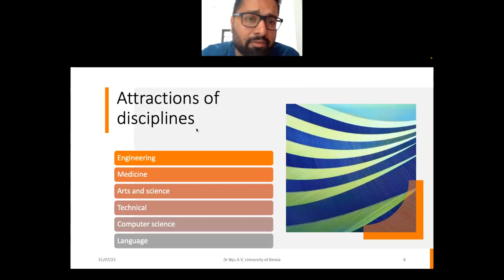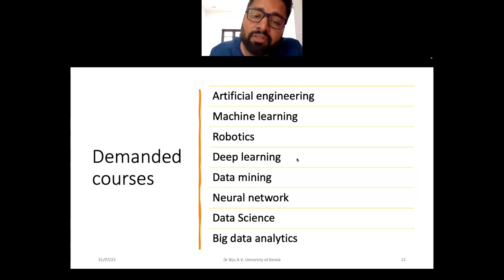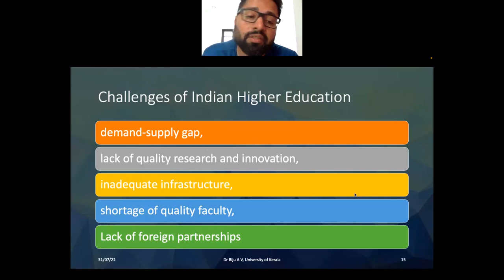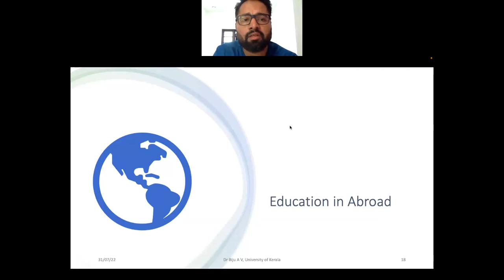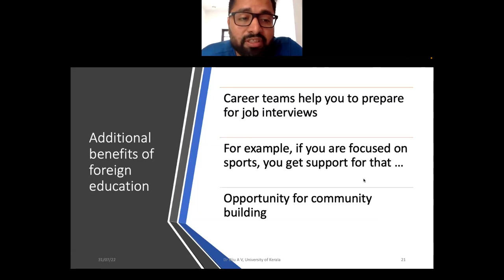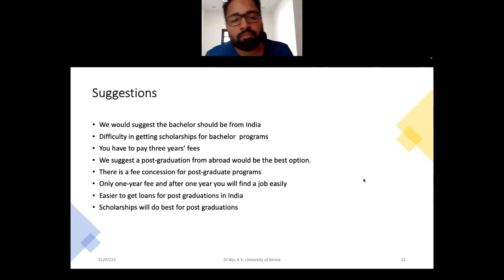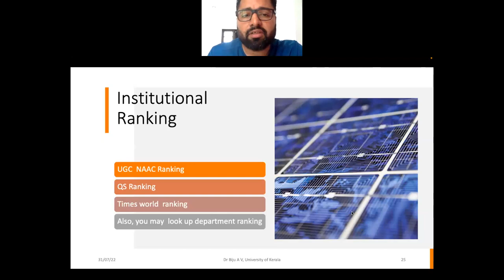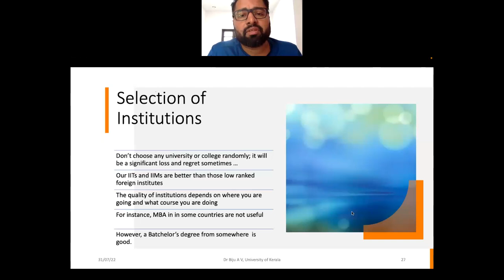Higher Education in India or abroad? Part II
Criteria to select higher educational institutions